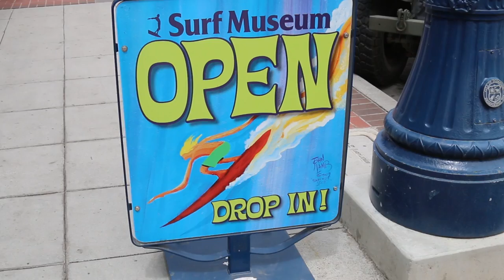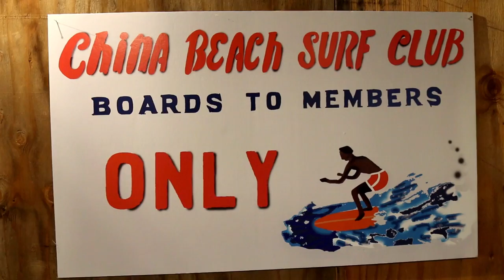California Surf Museum Honors Vets Who Served and Surfed in Vietnam - The Inertia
The California Surf Museum recently celebrated the grand opening of their new exhibit entitled "China Beach: Surfers, the Vietnam War, and the Healing Power of Wave-riding." We caught up with some folks in attendance to get the scoop.

Shot and Edited by Lauren Dunn